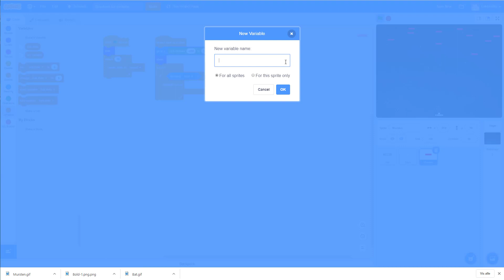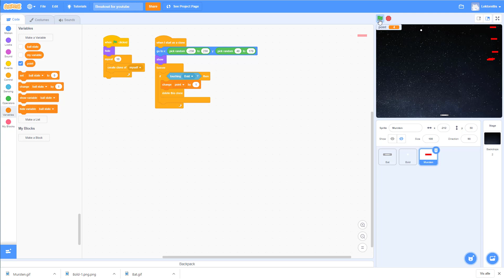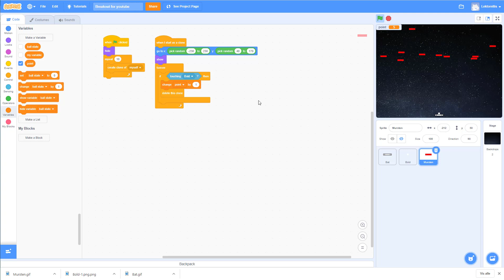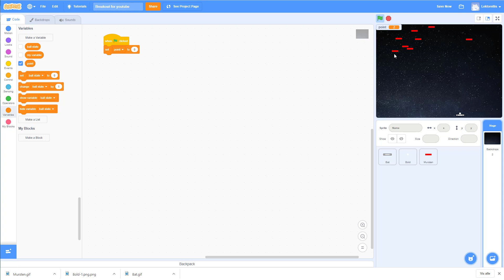Breakout i Scratch - Point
I denne video viser jeg hvordan man kan få point for de mursten man rammer.